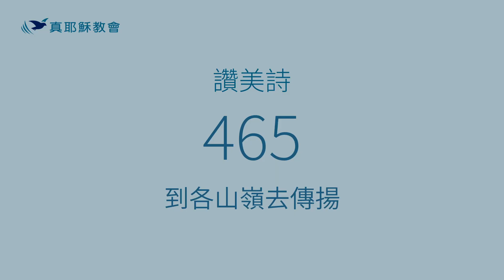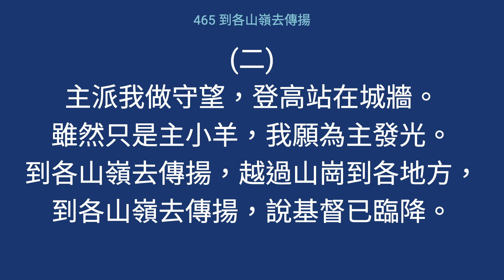465 - 到各山嶺去傳揚